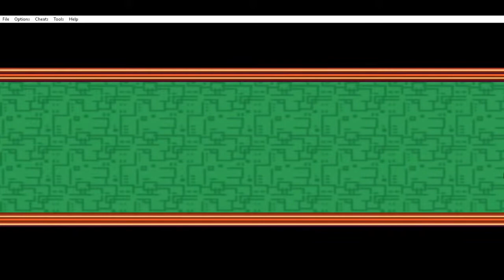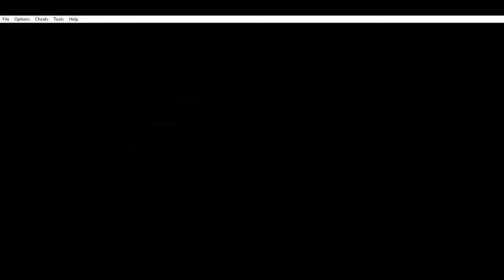Sonic Battle Part 3 Tails Story